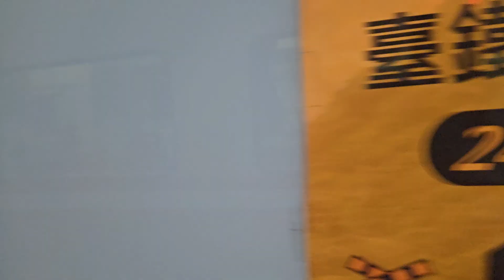521次七堵發車經由海線開往潮州的E216單電頭+新式自動門莒光號，和1204次北湖發車經由西部幹線開往基隆的銀綠色微笑號EMU900型十輛一編組EMU951區間車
113/10/25松山站15:59分拍攝521次七堵發車經由海線開往潮州的E216單電頭+新式自動門莒光號，和1204次北湖發車經由西部幹線開往基隆的銀綠色微笑號EMU900型十輛一編組EMU951區間車